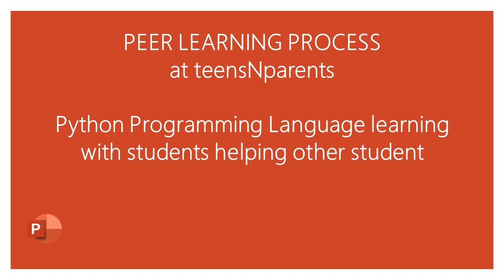PEER LEARNING PROCESS at teensNparents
Self learning, peer learning and group learning process are promoted to parents and teens. 10 to 18 years, Puberty & Teenage are the best years for education al groomig on physical, emotional and reproductive health & developmental issues.
Any sports, physical activities daily for an hour should be there in the lifestyle for healthy BODY & Mind.
Dr Jyot An IIM alumni, professor and PhD on : Marketing of Adolescence education.
Dr Jyot Mohan, Gujarat India